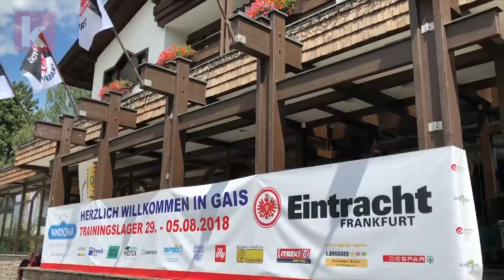Gacinovic: "Wir werden bereit sein für Bayern" | kicker.tv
Bis Sonntag gastiert Eintracht Frankfurt im Südtiroler Ferienort Gais zum Trainingslager. Taktische Feinheiten, Spiel gegen den Ball und mit dem Ball, all das will Trainer Adi Hütter verbessern und optimieren, denn am 11. August steht das erste Pflichtspiel im Supercup gegen Bayern München an. Mijat Gacinovic ist sich sicher: "Wir werden bereit sein für Bayern."